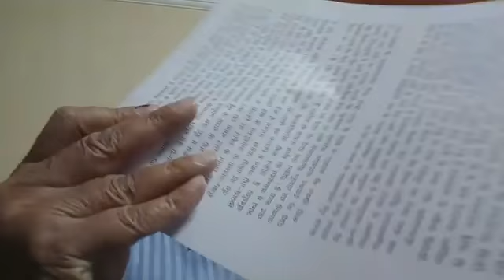सवाई सिंह शेखावत के संस्मरण-संग्रह 'एक शब्द ऋषि के देश में' पर लेखकीय वक्तव्य और उसके अंशों का पाठ